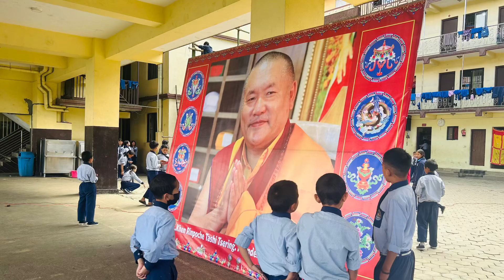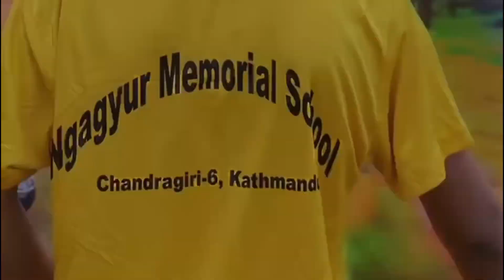Sports day.Ngagyur memorial school. Oct/14/2023.